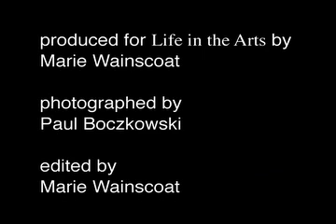Kay Villalobos - Auspicious Spirits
Artist Kay Villalobos presents a tour of some of the significant pieces from her latest exhibit at the Steinbeck Center in Salinas entitled Auspicious Spirits.